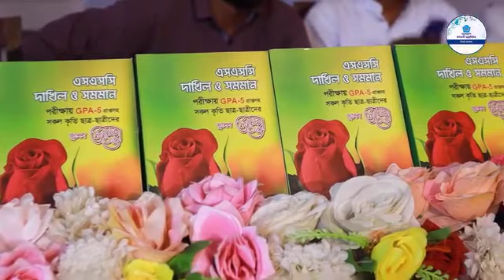ছাত্রশিবির সিলেট মহানগর আয়োজিত 'এসএসসি/দাখিল-২০২৩ জিপিএ-৫' প্রাপ্ত শিক্ষার্থীদের নিয়ে সংবর্ধনা।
ছাত্রশিবির সিলেট মহানগর আয়োজিত 'এসএসসি/দাখিল-২০২৩ জিপিএ-৫' প্রাপ্ত শিক্ষার্থীদের নিয়ে সংবর্ধনা অনুষ্ঠান
~সালাউদ্দিন আইউবি(সাবেক কেন্দীয় সভাপতি বাংলাদেশ ইসলামি ছাত্রশিবির )